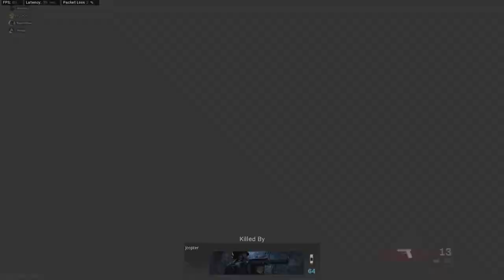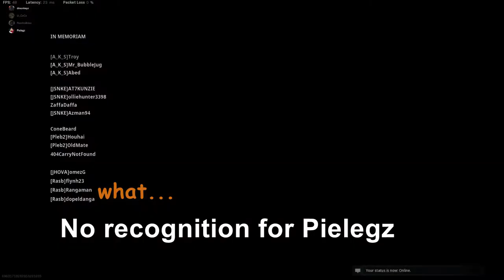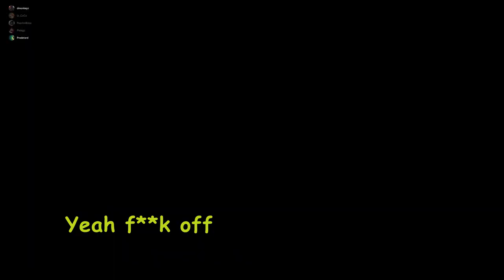Crazy Server Lag | 108% Packet Loss? WTF! | Funny Warzone moments (Call of Duty - Modern Warfare)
Call of Duty - Modern Warfare | Battle Royale Servers were experiencing insane lag for a few days and this is what it was like...! Hilarious moments with the boys up to our usual shenanigans, enjoy!